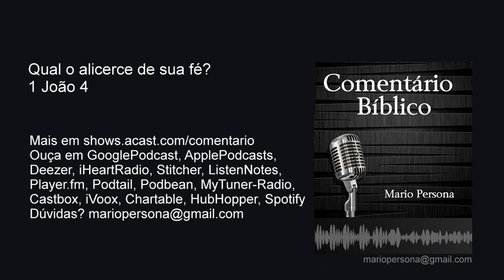Qual o alicerce de sua fé? 1 João 4 - Mario Persona